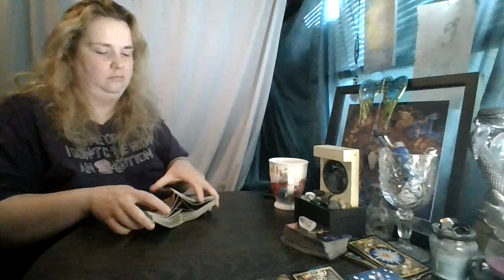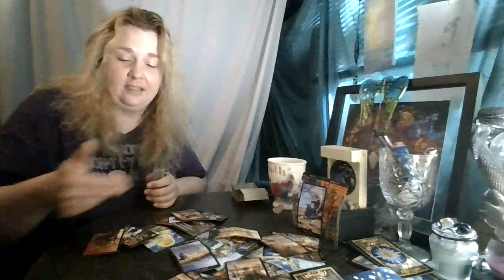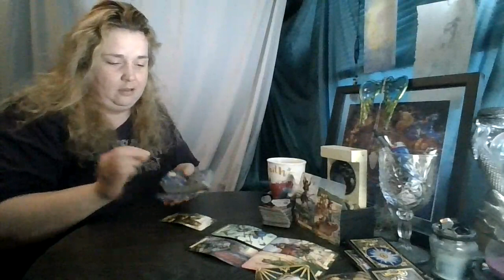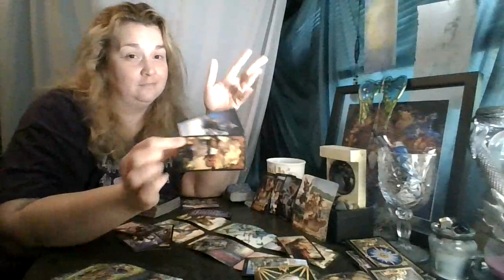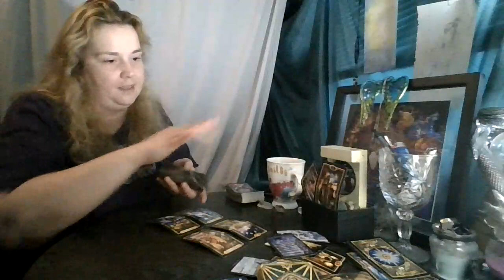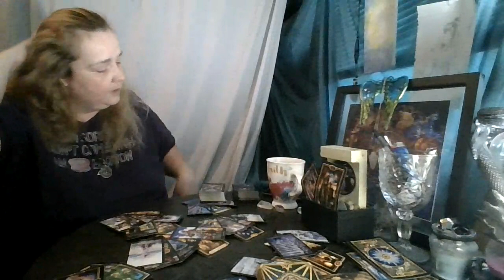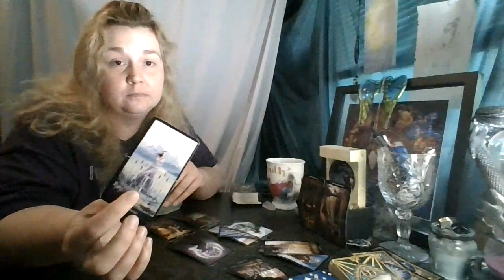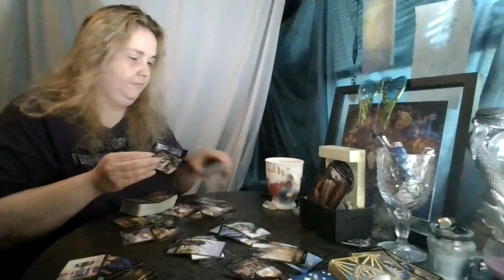Weekly Top and Bottom of the Deck: Good for Seven Days! Posted 8/29/20